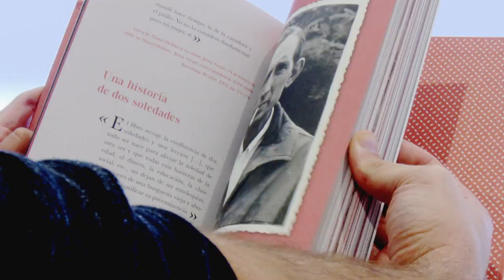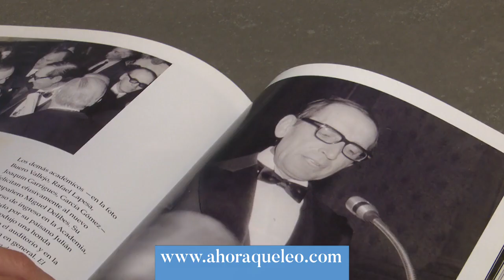100 años de Delibes: un libro para conocer todas sus caras | Ahora qué leo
En 'El libro de Miguel Delibes', el escritor y periodista Jesús Marchamalo reúne una miríada de documentos para realizar una radiografía de Delibes, desde su infancia hasta sus últimos días.